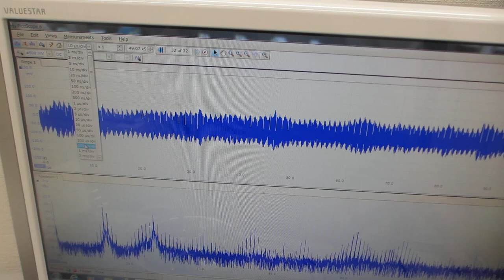音圧測定解析に基づいた、超音波の発振制御実験 （超音波システム研究所）